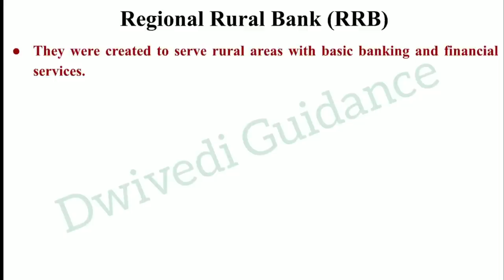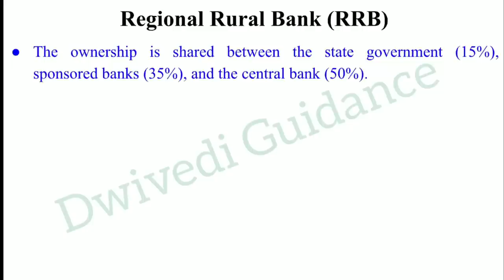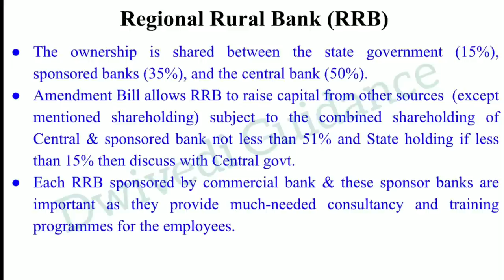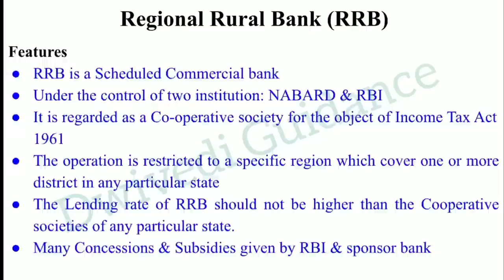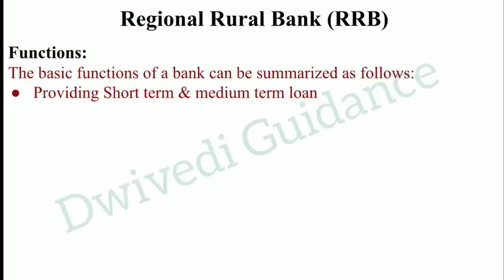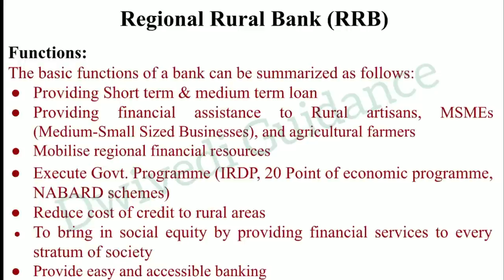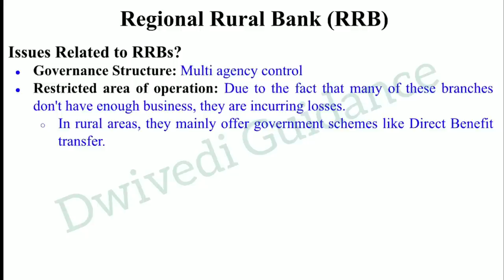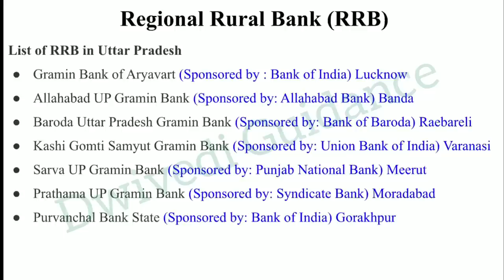RRB, Regional Rural Banks : Features, Functions, Issues, Institutional framework for business b.com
rrb,
rrbs,
regional rural bank,
regional rural banks,
rrb functions,
rrb features,
rrb issues,